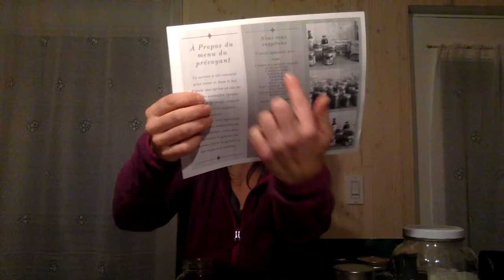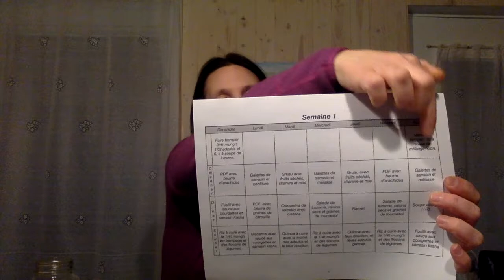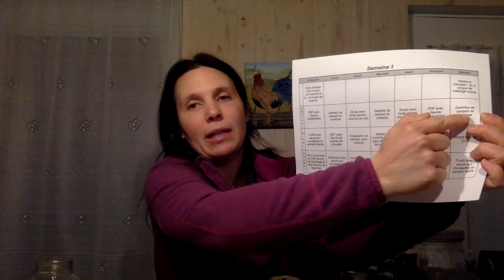La prévoyante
CE SERVICE A ÉTÉ CONCOCTÉ AVEC COEUR DANS LE BUT D'AVOIR UNE OPTION EN CAS DE BRIS DE NORMALITÉ (GROSSE TEMPÊTE DE NEIGE, COUPURE D'ÉLECTRICITÉ, IMPRÉVU FINANCIER...)

AVEC CETTE TROUSSE, VOUS AUREZ DES PROVISIONS POUR 1 PERSONNE ET UN MENU SUGGÉRÉ POUR UNE PÉRIODE DE 4 SEMAINES (1 MOIS). CELUI-CI EST FACILEMENT ADAPTABLE EN MENU RÉGULIER, VOUS AVEZ SIMPLEMENT A AJOUTER DES LÉGUMES (FRAIS OU GRILLÉS) ET DES FRUITS FRAIS AUX RECETTES PROPOSÉES.